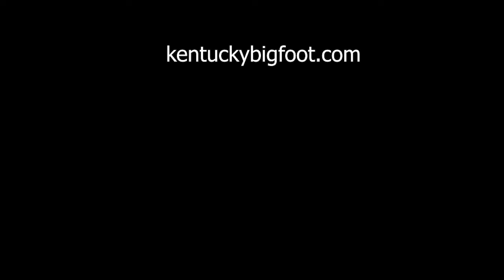Do Bigfoots Clean Their Teeth? A Kentucky Bigfoot Sighting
My cousin Sylvia and I went up the holler to swing on the grapevines. I was getting ready to swing out across the hollow or the little stream, and I looked across the stream and I saw what I thought was an ape. It was fuzzy, hairy and it had the face of a man. It was up on the mountain by a tree. It was standing up like a man would stand. Then it bent over and took something off the ground, it looked to me like a stick, not a little stick, about 2 inches around and a foot long. Then it sat down and leaned up against the tree and started chewing on it. Then I ask Sylvia, “do you see it?” and she said “no.” I kept saying, “do you see it?” Finally, she seen it and said, “I see it”. When I realized she seen it too I started running. She was hollering, “wait a minute, wait a minute.” She was heavy and I was on the skinny side. We had to climb across a fence on the way there. I jumped over it. She was crying because she couldn't get across the fence fast enough. We went home and told her brother what we saw. He told us to come inside the house and he showed us some funny books with pictures in it of Gorilla’s, like a Tarzan book. He wanted us to pick out what we seen. We both picked out the Gorilla picture. He said, “are you sure?” and we said, “yes”, then he said, “they were no Gorillas or apes in this country.” Then we went on down the holler to Grandma’s house and told them.  All my aunts and uncles were down there and they just laughed at us. We didn't have TV in those days, all I had to go by was what I saw in the funny book. So, all I could say was It looked like an ape. I think I was about 10 years old. So, this would have been about 1949. It had to be 7 foot tall. It was fuzzy like an animal, a dark brown or black color.  They said I could have seen a bear, but it did not have a pointed nose like a bear, but a flat face like a man. There were stories through the years about animals being torn all to pieces, cattle and dogs. There was always a strange smell around these areas. This was mainly in the Head of Red Oak, another holler, that these occurred. That was about a mile from our house by road or directly over the mountain from our house if you went through the hills. It was summer, the trees were green. Time of day was in the afternoon. Weather was regular summertime because we were playing outside.

Bigfoot Sighting by Miriam Watts and her cousin Sylvia Smallwood
Location: Sassafras Hollow, Sassafras KY.  Knott County, Year 1949

Lyndsey Raymond, Lead Investigator
Kentucky Bigfoot Research Organization

Chapters
0:00 Beginning
2:20 Middle
4:16 End